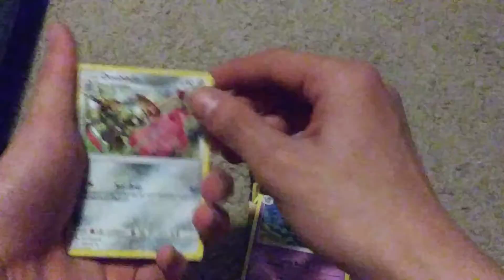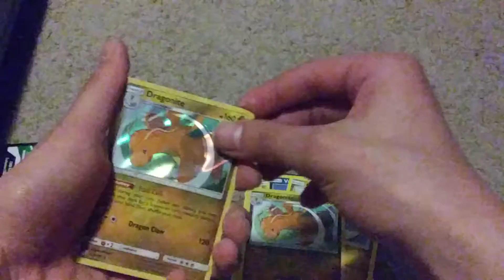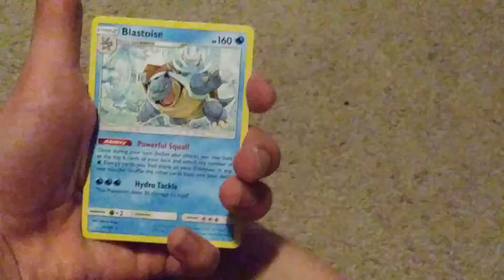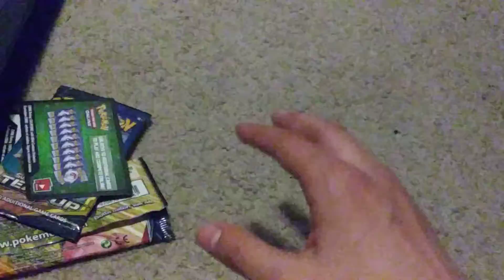Another Pokemon booster pack opening!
In this installment, the great potato boy ventures into the world of Pokemon! What will he find?

Sorry about the poor quality and constant heavy breathing.